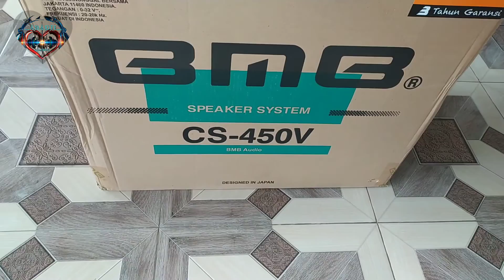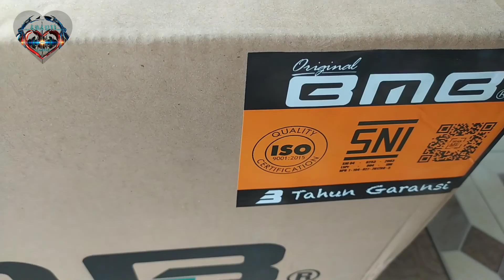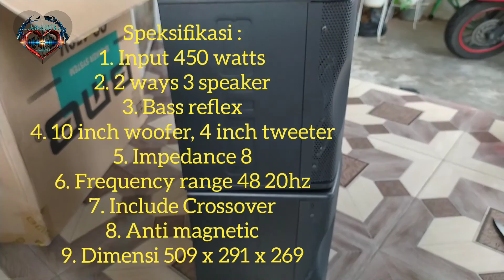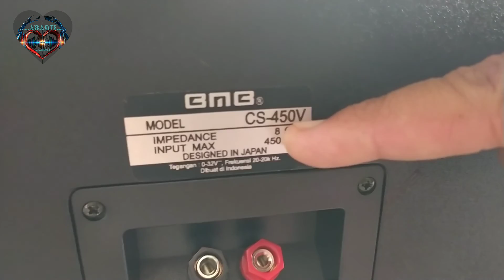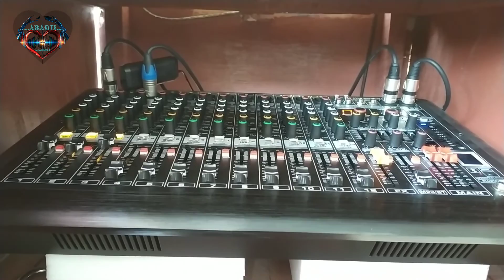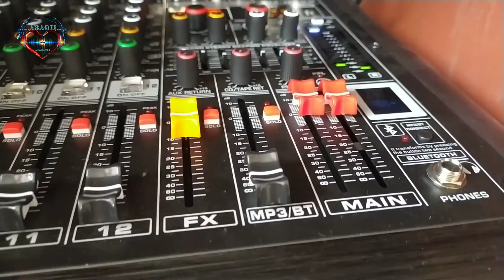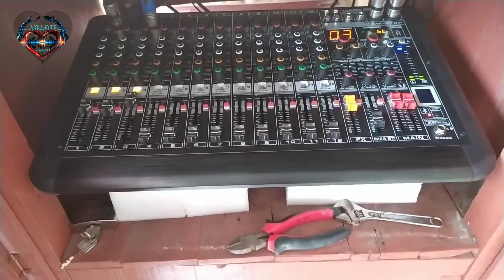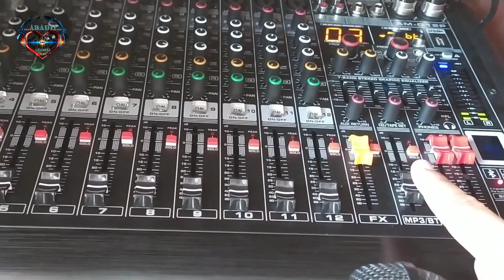SPEAKER BMB ORIGINAL 10"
Speaker pasif merk BMB original memang sudah tidak di ragukan kualitas nya.
Untuk ukuran yg 10 inchi ini bisa menggunakan maximal power 450 Watt.
SPEAKER BMB CS 450 V ORIGINAL GARANSI 3 TAHUN
Speaker Pasif Karaoke BMB CS 450 V

10 inch

Speksifikasi :
1. Input 450 watts
2. 2 ways 3 speaker
3. Bass reflex
4. 10 inch woofer, 4 inch tweeter
5. Impedance 8
6. Frequency range 48 20hz
7. Include Crossover
8. Anti magnetic
9. Dimensi 509 x 291 x 269
Spesifikasi